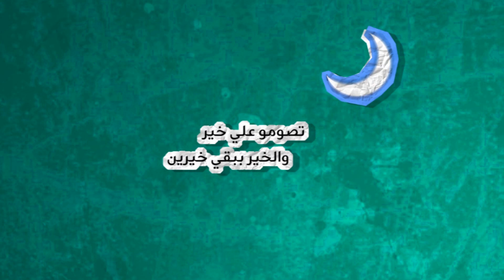خلي عنك العرض الرمضاني الخير خيرين | Khalli 3anak (Al-khair Kharin) Ramadan offer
عرض خلي عنك الرمضاني الخير خيرين  1435هـ - 2014م من سوداني ..

كل الناس مشتاقة تعاين هلا هلالك لا ما باين ..
يوم شفناك في سمانا ظهرته جيت بالخير للكون نورته ..

- الخير خيرين وقروشك بترجع مرتين ..
- رمز الإشـتراك  #1*123*
- رسوم الإشـتراك 1.5 جنيه .
- رصيد مجاني 3 جنيه .
- 40 دقيقة مجانية خلال اليوم .

Supervisor Team from Sudani:
Wafaa Ezzalarab